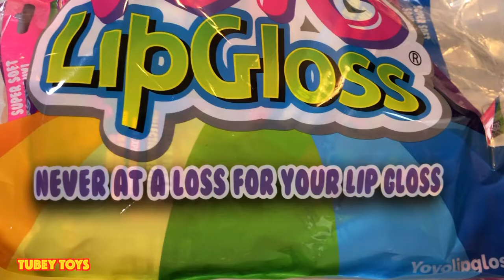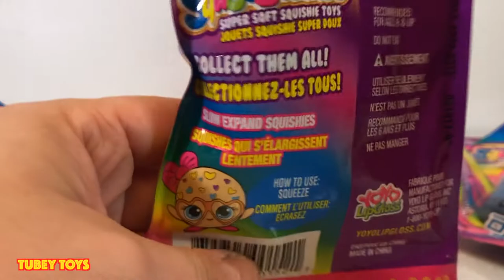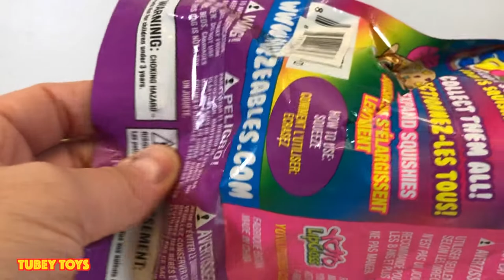Surprise Squishy Package YOYO Lip Gloss Squeezables Super Slow Rise Scented Squishies Tubey Toys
Big thank you to YOYO Lip Gloss, the masterminds behind the super squishy and heavenly scented Squeezables! They sent us a huge, colorful bag of YOYO Squeezies, their super slow rising squishies that come in a variety of cute forms. We were sent eight bags of small to medium-sized YOYO Squeezies, and one Super Giant Squishy!

We adore Squishies over here at Tubey Toys, so when we got this surprise package in the mail we just about freaked out. You can buy YOYO Lip Gloss products in many different stores like Target, Walmart, Walgreen’s, Toys R US Canada, and more!

Yoyo Squeezables come in a variety of shapes and sizes ranging from $4.99 to $15.99 (check Claire's right now for some clearance squishies!). You can find munchkin sized Poop emoji squishy, Pearlescent Pear regular sized squishy, and also available in Jumbo Giant sized squishy like their Cat Mermaid squishy. My favorite squishy was the watermelon wedge squishy, because it reminded me of that perfect slice of watermelon on a hot, summer day.

YOYO Lip Gloss is all about girl power and the entrepreneurial spirit. The founder is a rocking, working hard gal named Angie Onassis Parlionis, who went to college at St. John’s University, which is a prestigious university in Queens, NY. She earned her BA and MBA there where she paved the way with her entrepreneurial spirit and keen business sense. Taking a simple idea of a retracting lip gloss that attached to your belt loop, purse, or handbag - Parlionis changed the way people think about gloss. As the saying goes, “Never at a loss for my gloss!” It’s actually so true, I cannot tell you how many times I have lost my lip gloss only to find it hiding at the very bottom of the bag covered in baby snack crumbs.

Receiving the YOYO Lip Gloss Sqeezables Squishies package was an honor, because I am from NY, born and raised, and supporting a woman’s business by sharing her product felt great! We, especially me, hope you enjoy the squishiness of the YOYO Squeezables.

Check out their website for a variety of other cool products hitting the shelves from bath bombs to putty to slime!

I apologize for my New York accent, and very talkative baby! He just loves the YOYO Squeezables!